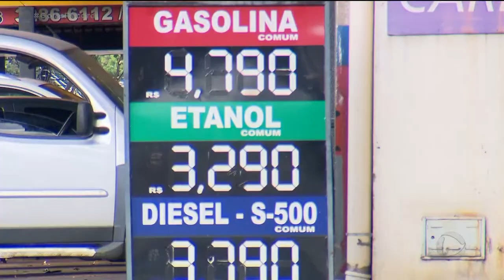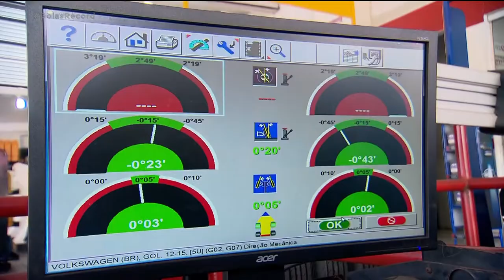COMBUSTÍVEL CARO: MANUTENÇÃO DO CARRO AJUDA NA ECONOMIA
COM A GASOLINA PASSANDO DOS CINCO REAIS, A ÚNICA SAÍDA É RODAR MENOS E ECONOMIZAR. UMA DICA IMPORTANTE É MANTER A MANUTENÇÃO DO CARRO EM DIA. QUANDO TÁ TUDO EM ORDEM, O RENDIMENTO DO VEÍCULO AUMENTA, O CONSUMO É MENOR.